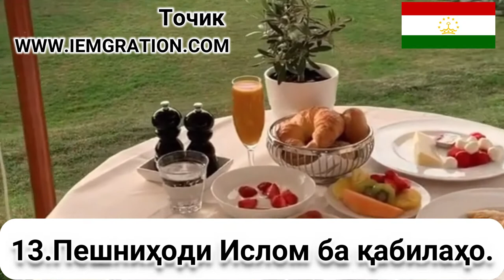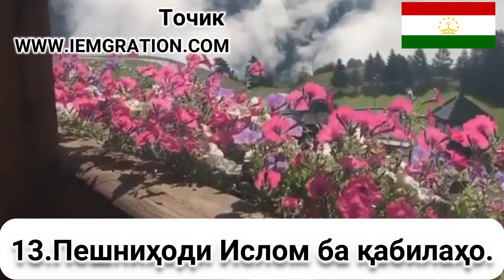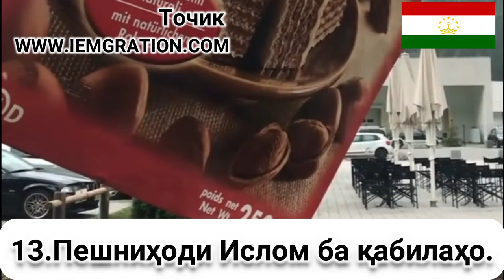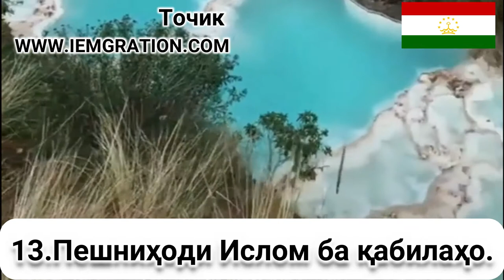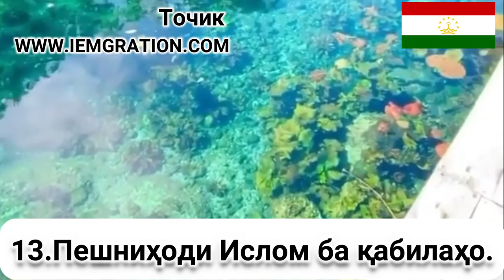13 Пешниҳоди Ислом ба қабилаҳо